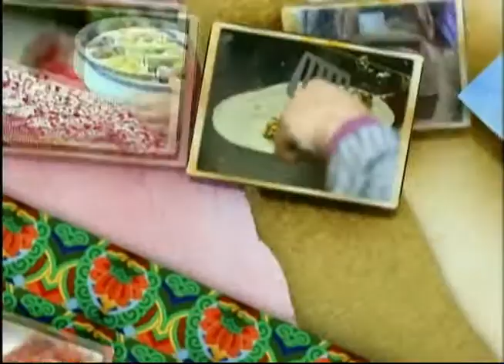KBS Han River Documentary (Part 1)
Our Korean TV debut.